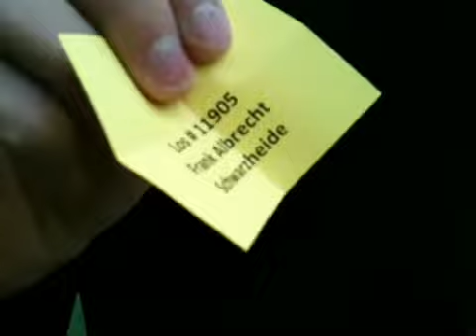Tag 20 - 2 VIP Tickets von Saxoprint - der dynamische Adventskalender